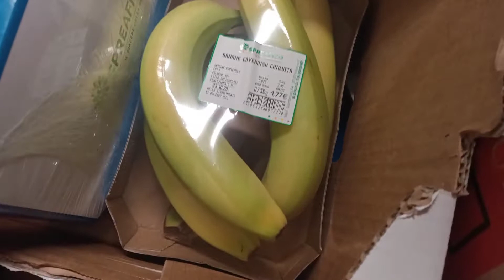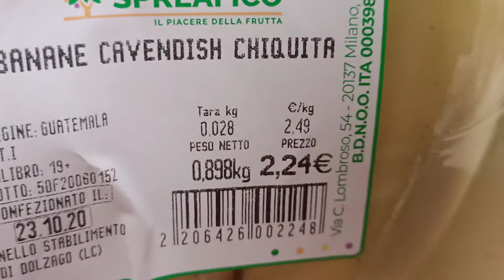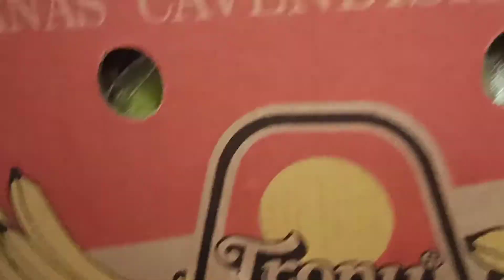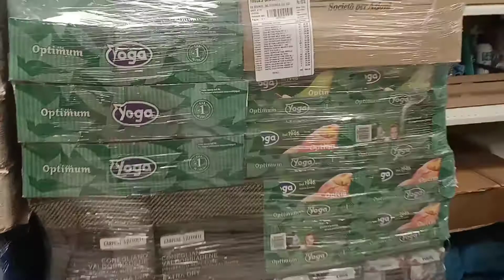SAGING LANG ANG MAHAL.